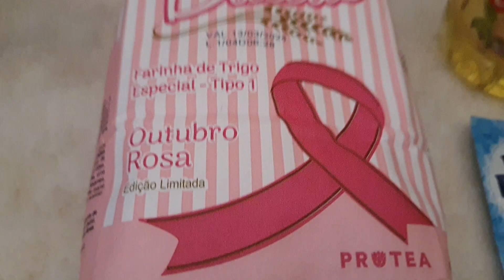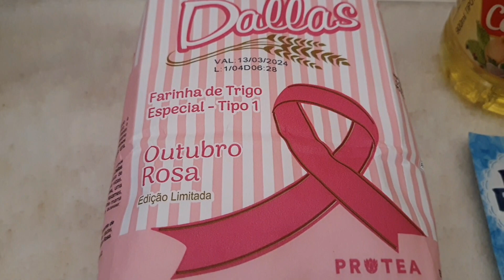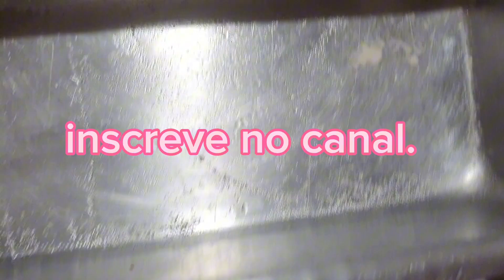Pão caseiro, fácil. # vem conferir#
Ingredientes: 2 ovos,  500 ml de leite morno,  1 colher de sopa rasa de sal, 80 gramas de açúcar,  80 ml de óleo,  ou gordura,  2 colheres de sopa de leite em pó,  1 pacote de fermento biológico,  10 gramas. Farinha até dar o ponto que não gruda na mão.